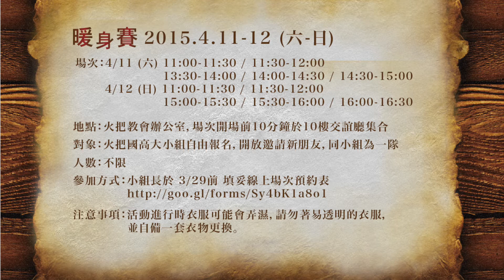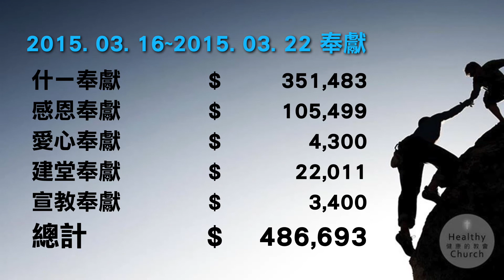Torch News - 2015年03月28-29日